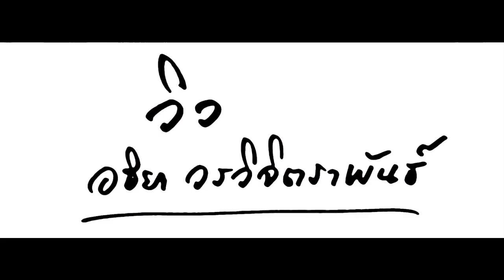HANG OUT TEASER #24 : กว่าจะรัก เท่าวิวนี้ กว่าจะมีคนมาเข้าใจ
กว่าจะรักเท่าวิวนี้ กว่าจะมีคนมาเข้าใจ
งานฉลองส่งท้ายปีใหม่ของรายการแฮงเอ้าท์ (ชิงจัดก่อน)
โดยมีพิธีกรรับเชิญสาวสวย วิว อธิยา นักไวโอลินคลาสสิคและนักดนตรีจากวง Part Time Musicians
บรรยากาศน่ารักๆ การมอบรางวัลทีมงาน จะเป็นอย่างไร ติดตามชมเร็วๆนี้